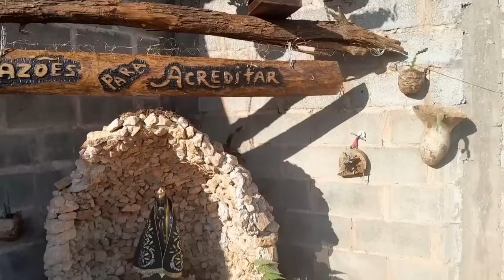Cheguei na Chácara Dona Cida